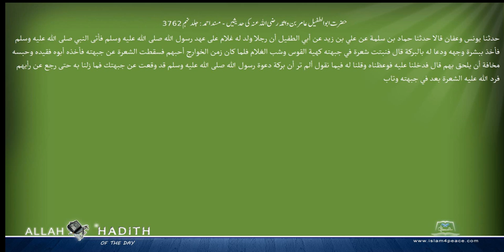حضرت ابوالطفیل عامربن واثلہ رضی اللہ عنہ کی حدیثیں مسند احمد Musnad Ahmad Islam4Peace com